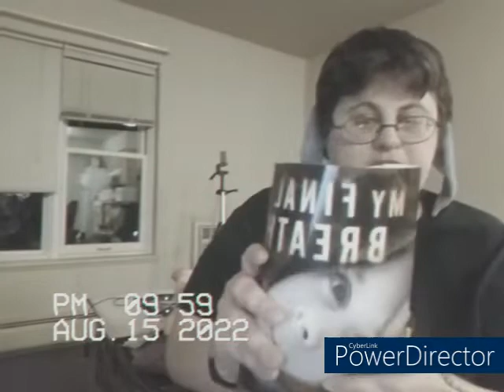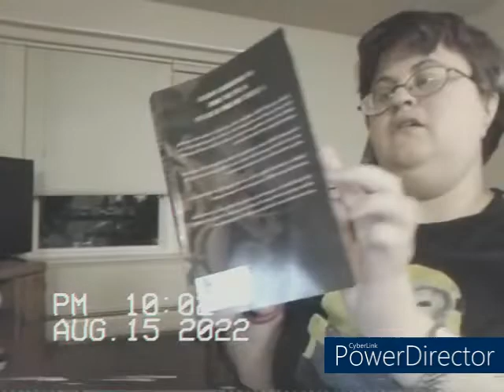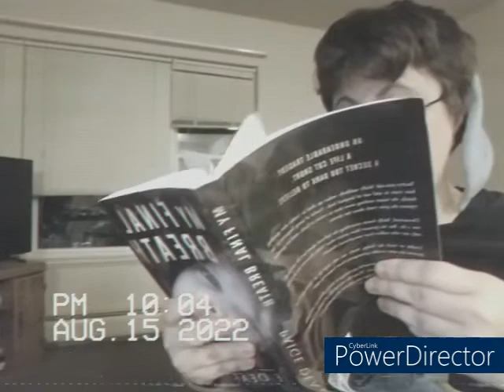Monday, August 15th, 2022